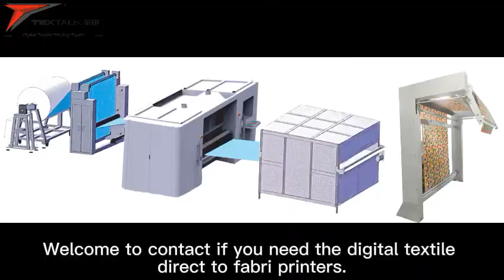Pigment printing is widely used for many fabrics and patterns in nowadays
Pigment printing is widely used for many fabrics and patterns in nowadays.Textalks is expert in the digital pigment printing solution for cotton and other blended fabrics.No need to steam and wash,save water and eco friendly.It is also an easier and faster printing process compared to other methods.Welcome to contact with us if you want to try the pigment direct to fabric printing.Whatsapp:+